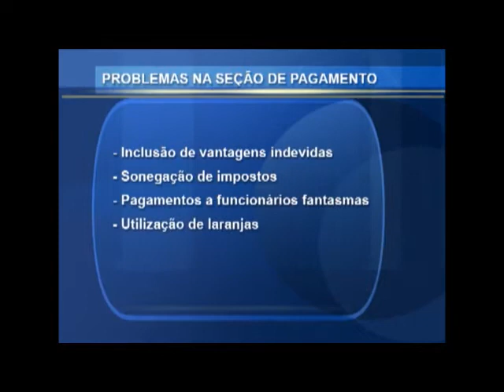MP faz prisões e apreensões na Alepa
Ministério Público Federal fazem prisão e apreensão na Alepa, em Belém. Os  funcionários presos são acusados de um esquema  fraudulento na folha salarial.